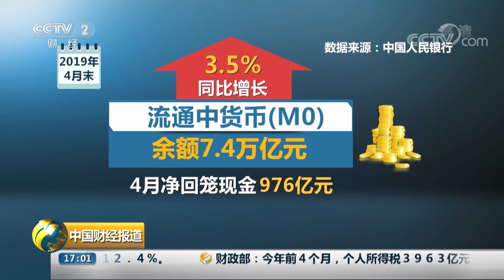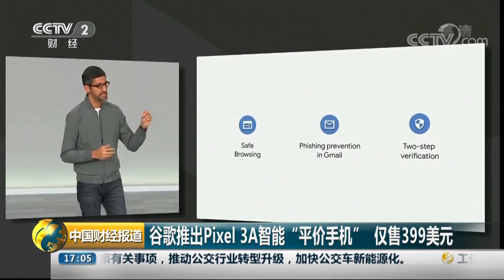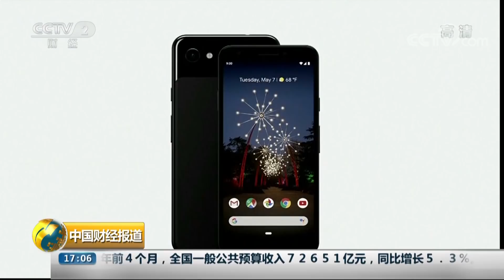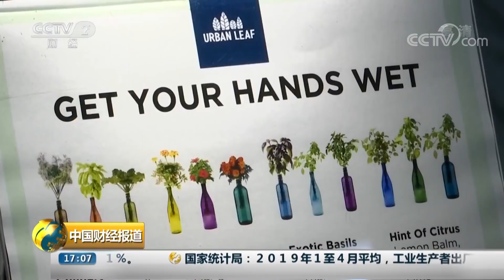《中国财经报道》 北京冬奥会越野赛道完成中期验收 20190509 17:00 | CCTV财经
本期节目主要内容： 月度经济观察，央行：4月人民币贷款增加1.02万亿元；北京冬奥会越野赛道完成中期验收；俄罗斯渔船直供上海，昂贵帝王蟹现降价势头。